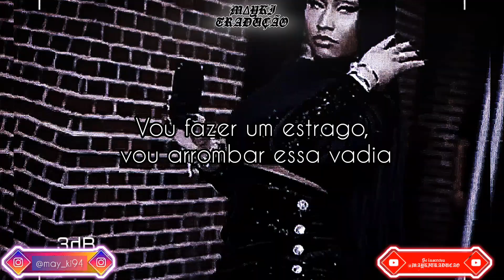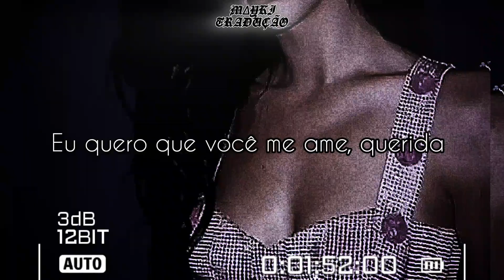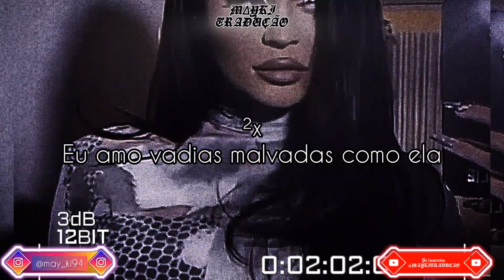Artie J - Bad Bchs ( TRADUÇÃO + LEGENDADO ) ᴸʸʳᶦᶜˢ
Seguir ARTIE J